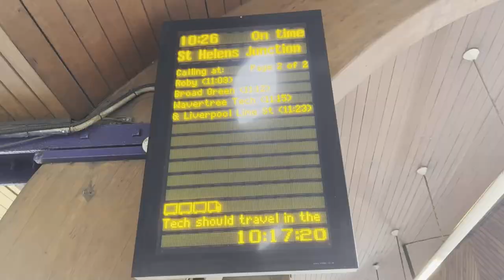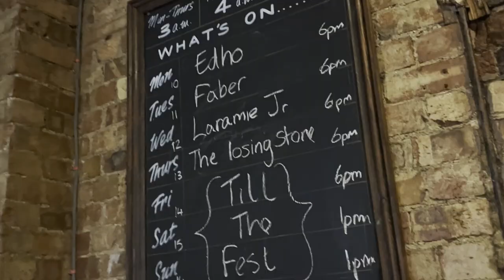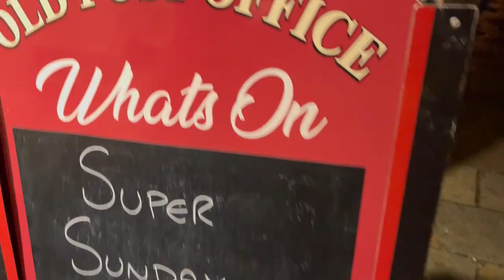The Losing Score - Delightfully Devilish (Official Music Video)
In October 2022, we set out on our album release tour in true The Losing Score fashion... without a driver. We travelled over 1200 miles via a combination of 10 trains, 3 buses, 2 tube rides, 5 lifts from family and friends, 5 ubers, and 3 long walks back to wherever we were crashing, with all our gear. We're probably gonna invest in a van next time lol.

Thank you so much to everyone that came out to this tour! These shows were absolutely our best yet and it was such a joy to hear people singing along to songs that had barely been out for 6 weeks. Big shout out to all the bands we played with and for letting us borrow gear where needed (a full drum kit was certainly not going on the train for a week). For the sake of preserving the details, the tour was...

October 9th - Glasgow @ 13th Note (w/ Frog Costume + Chell and the Vetos)
October 10th - Leeds @ Boom (w/ Jumper Boy +Animal Byproducts + Ómoia)
October 13th - London @ New Cross Inn (w/ Breakfast With Bears + incaseyouleave + Minister)
October 16th - Shrewsbury, The Old Post Office (w/ ENFERS)
October 17th - Leicester, Firebug (supporting Pillow Fort, w/ Dusker + Freya Rose)

Song written and performed by The Losing Score
Recorded, produced, mixed, and mastered by Sam Bloor @ Lower Lane Studio (w/ additional engineering and editing by Jonny Price)
Video edited and mostly filmed by Brodie Normandin

Shout out to people in the crowd for helping out with some cool crowd shots and big thanks to my dad for clutching up with the GoPro footage for our Shrewsbury show x

Extra thank you to Gold Mold/Toad Stool, (No) Money In The Bank, Real Life Presents, and Cushion Castle for helping us put these shows on!

Shout out to Counter Intuitive Records for releasing this record (other music videos from this album can be found on their YouTube channel)!